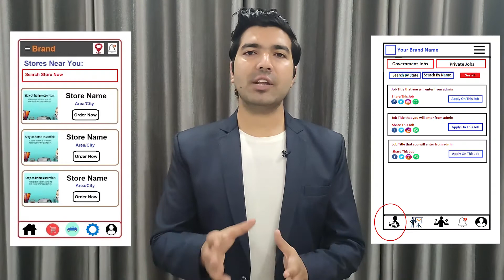Website & App Development Company in Massachusetts | Website, App Developers & Freelancers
Are you looking for the best Website Development Company in Massachusetts, An App Development Company in Massachusetts, A Website Developer in Massachusetts, App Developer in Massachusetts, A Software Developer in Massachusetts, Freelancers in Massachusetts then contact us at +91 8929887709. We are the best Website or App Development Company in Massachusetts providing great IT services in 30+ domains.

We are also providing developers on-demand. So if you are looking for the best Website Developers in Massachusetts, App developers in Massachusetts, Software developers in Massachusetts then you can contact us and we will take care of all of your demands. We are available to work on a monthly, hourly, & project basis. We can provide you in-house talent to solve all of your issues directly at your location.

Website Development Company in Massachusetts, App Development Company in Massachusetts
So if you are looking for the best web development company in Massachusetts or the best App development company in Massachusetts then you can simply contact codinglions by email or phone number and we will take care of all of your Ideas. Codinglions is an outstanding Website Development Company in Massachusetts, App Development Company in Massachusetts that you can simply trust. Your one discussion with our team will simply change your perspective about your idea as we already have developed thousands of platforms so we know what it really required to make things work.